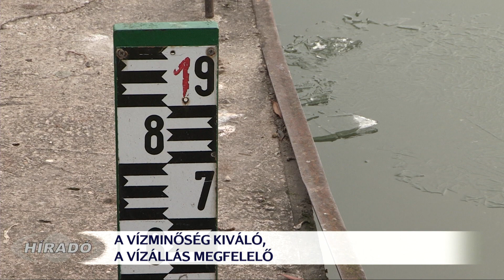Télen is kiváló a Balaton vízminősége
Kiváló minőségű a Balaton vize. A szakemberek szerint ez a vízgyűjtő területen történt fejlesztéseknek is köszönhető. A tóban lévő víz mennyisége az évszakhoz képest is megfelelő szintű jelenleg. A Sió-zsilip nyitva van,
az Országos Vízügyi Főigazgatóság tegnap csökkentette a leeresztett víz mennyiségét. Erre a hidrológiai előrejelzések alapján volt szükség.